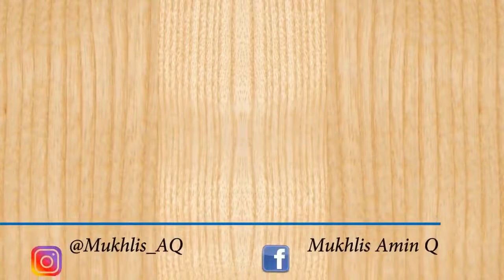youtube_. cara menambah subcribe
Di dunia ini memang tidak ada yg sempurna
:v